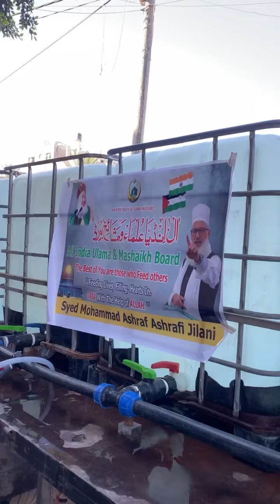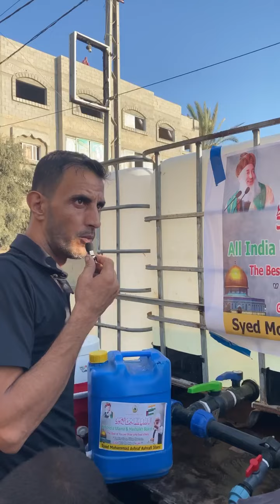AIUMB MISSION "HELP" CONTINUES IN GAZA PALESTINE .